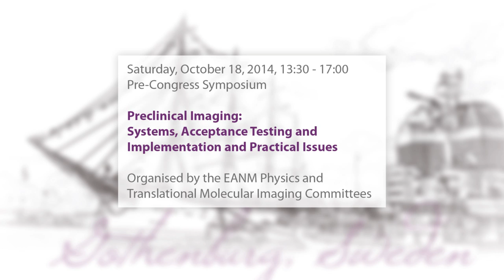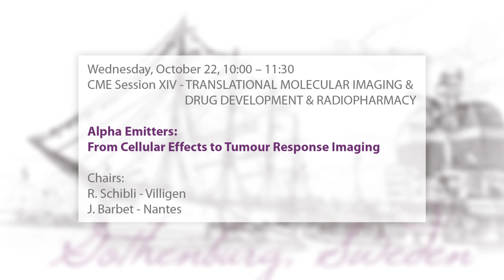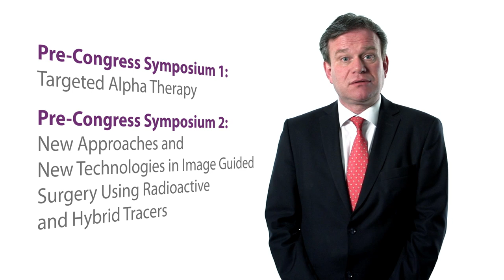EANM’14 Overall Trailer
This trailer gives you an overview of the upcoming EANM congress in Gothenburg and its offers, such as Scientific Sessions, CME Sessions, Multidisciplinary Symposia, Featured Tracks, Joint Symposia, Pre-Congress Symposia and Industry Exhibition.

Do not miss the chance to get exclusive insights in the work of the EANM Committees and in the content of the 1st Biology Track as well as of the 5th iSTARD Track.